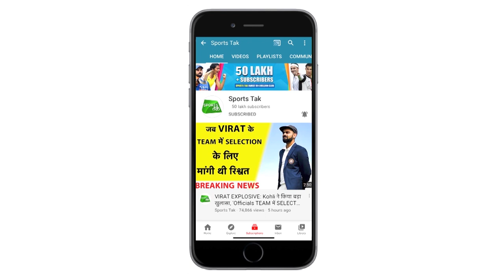Australia के इस खिलाड़ी ने छोड़ी अपनी टीम की कप्तानी, कहा अब दूसरे कप्तान का समय आ गया| Sports Tak